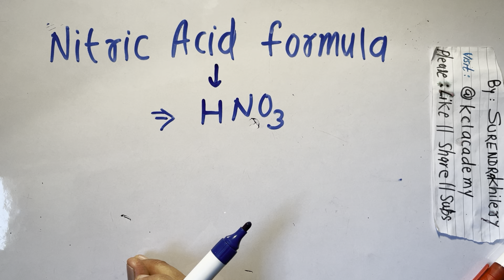nitric acid formula | MolecularFormula | Basic Chemistry In Hindi | हिंदी में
Write molecular formula,
chemical formula,